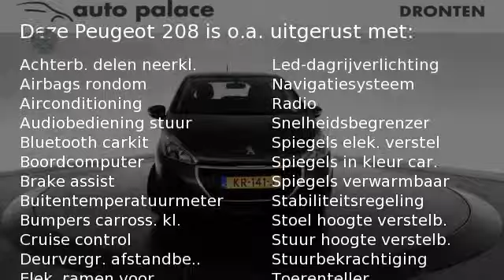Peugeot 208 ACTIVE 5DRS. 1.2 82PK.|AIRCO|NAV|CRUISE C.|BLUETOOTH